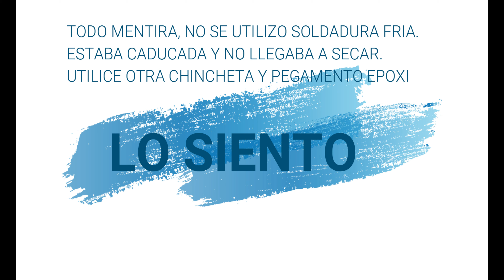Compas Casero con material reciclado. Homemade compass with recycled material.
Hola muy buenas, en tes video vamos hacer un compas con materiales reciclados. Un trozo de aluminio, un tornillo y poquito mas, bueno eso si muchas ganas de hacerlo.

Comenta.